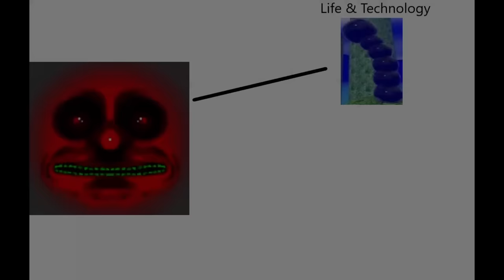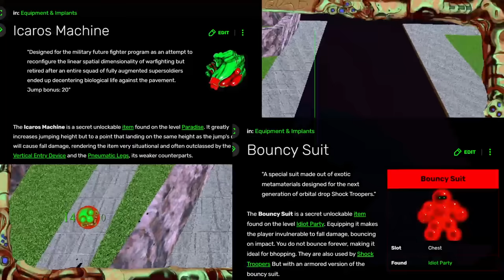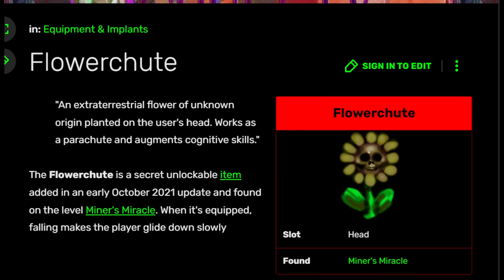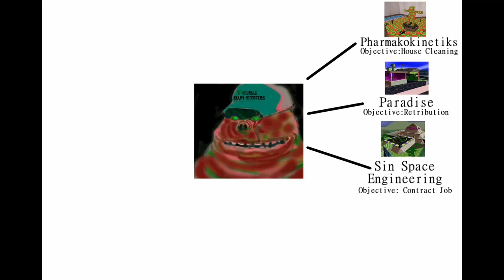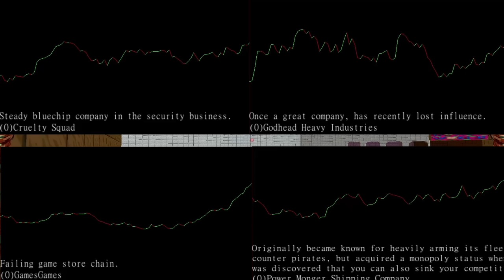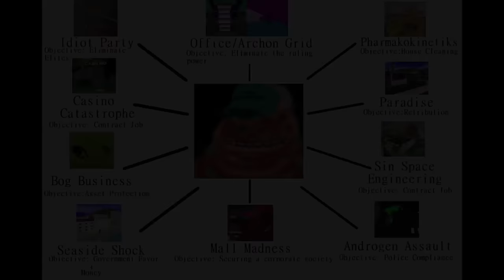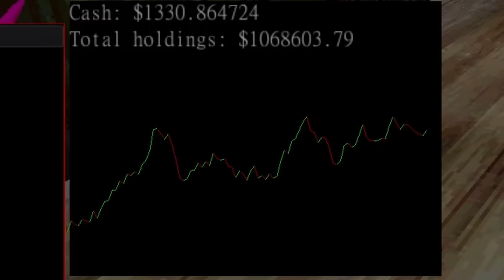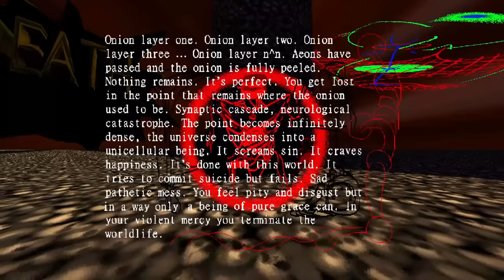Cruelty Squad Lore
Cruelty Squad is a really cool immersive sim about working for a security company as a liquidator assassinating high profile targets all around the world. This game is especially fun because, despite the rough graphics, it's still a lot of fun to play and has a level of depth that is enjoyable despite its flaws.

Here we are finally after a months long process of putting together this, especially fun, lore video. This time we take a look at Cruelty Squad and hopefully explain it in a way that brings coherency to an otherwise incoherent game. As usual if you guys have any questions, or comments on what I talked about please feel free to either reach out to me, or put them in the comments below.